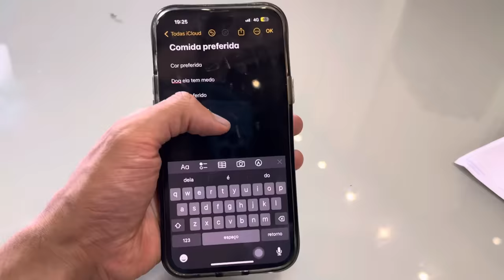MINHA FILHA FOI EMBORA DA MANSÃO PRA SEMPRE!